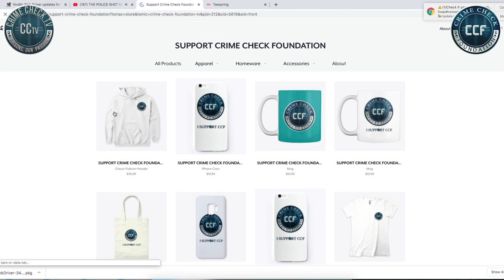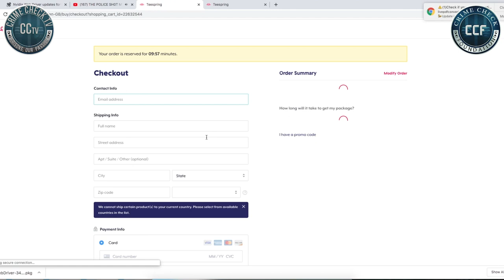THE TWO BL!ND MEN WHOSE WIVES BECAME PREGNANT FOR OTHER MEN.